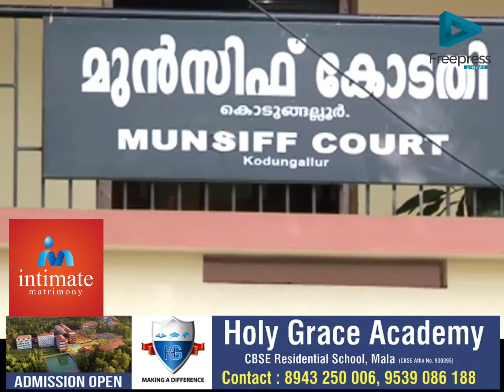നീതിന്യായ സംവിധാനത്തിലെ പെൺ പെരുമയുമായി കണ്ണകിയുടെ നഗരം